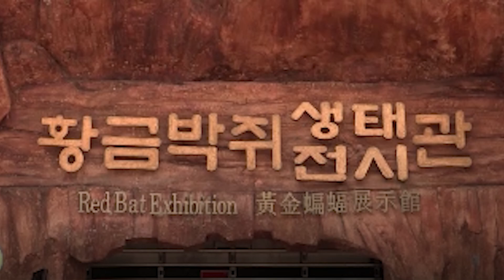'세금낭비' 욕 먹던 함평 황금박쥐상...금값 상승에 100억원 벌었다｜D:이슈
전남 함평에 있는 거대한 황금박쥐상, 2008년 제작했을 때만 해도 '세금 낭비'라고 비판을 받았습니다. 그러나 금 값은 계속 올랐고 최근엔 가치가 138억원(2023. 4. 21 기준)까지 급등했습니다. 수익률이 무려 500%입니다.  오는 28일 나비 측제 개막에 맞춰 관객들에게 공개할 예정이라고 합니다.